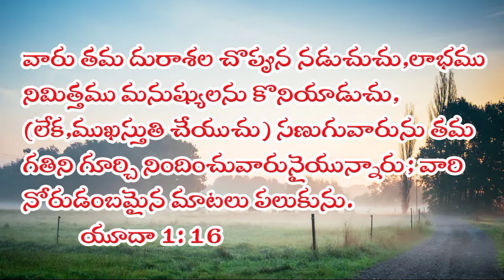​@Grace videos || April 4 || Today's promise || అనుదిన ఆహారం